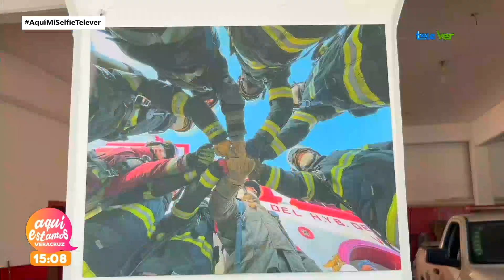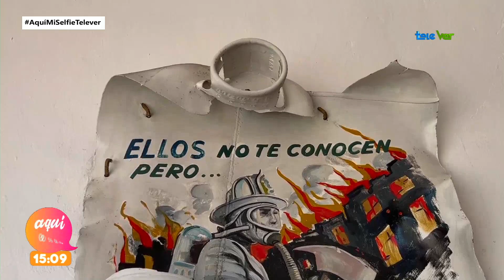En la estación de bomberos podrás encontrar una amplia galería.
En la estación de bomberos podrás encontrar una amplia galería por la conmemoración del diadelbombero.